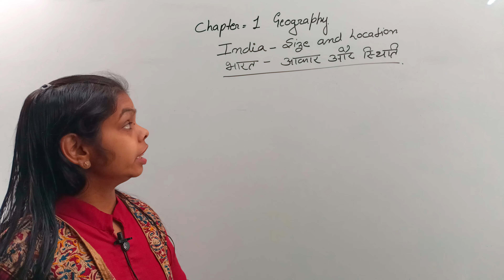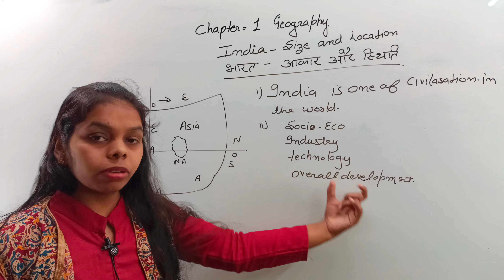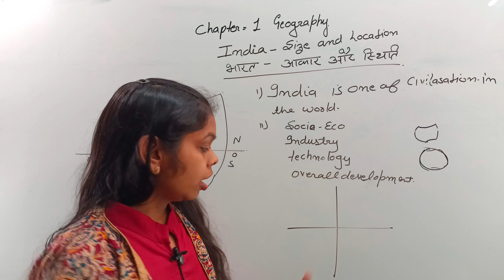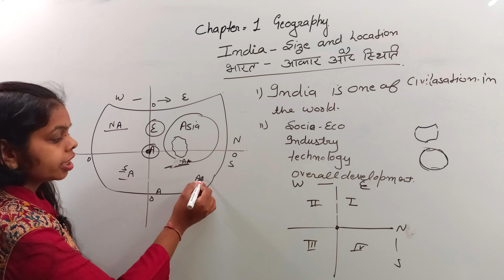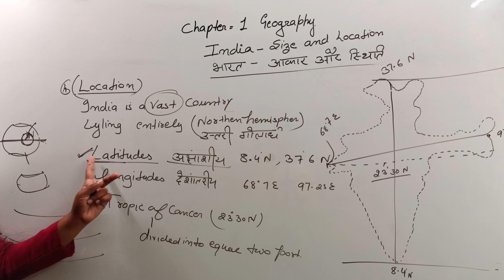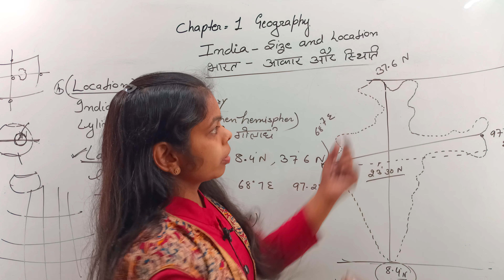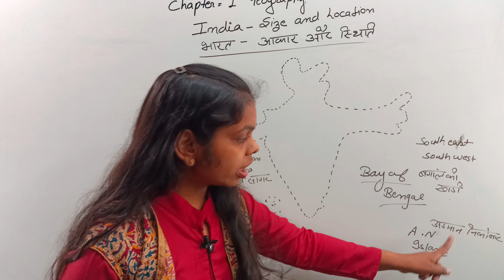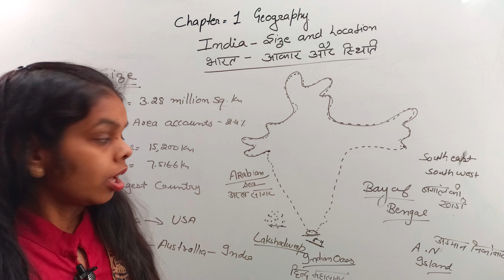class 9 geography,chapter1,India-size and location NCERT